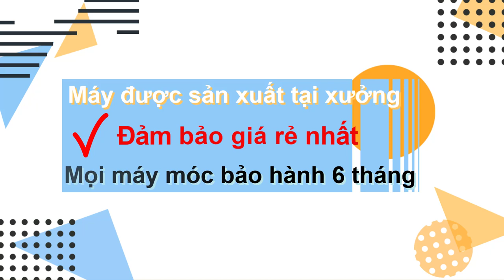Máy Xay Bột Siêu Mịn Giá Rẻ Nhất Hiện Nay Công Ty Bình Minh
Máy xay bột, máy nghiền bột siêu mịn của công ty TNHH Bình Minh. Máy nghiền bột phục vụ kinh doanh với năng suất từ 40kg - 100kg (tùy thuộc vào mặt sàng và nguyên liệu) mỗi giờ làm việc.
Máy sử dụng nguồn điện 380v
Motor từ 5.5kw - 7.5kw
Nguyên bộ nặng 155kg
Không motor nặng 90kg
Bảo hành 06 với máy và chậm yếu với motor.